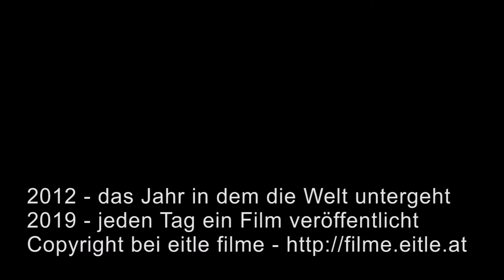2012-08-02 Correct Craft Ski Nautique Boot reinigen (2012 - das Jahr in dem die Welt unter geht...)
2. August 2012: Boot reinigen

Daniel möchte doch wieder ausfahren, das Correct Craft Ski Nautique wird gereinigt.

für diesen Beitrag wurde hier gedreht:
Hof Grillenhof Grillenhofstraße, Neulengbach

für diesen Beitrag vor der Kamera:
Daniel Schmatz

für diesen Beitrag hinter der Kamera:
Daniel Schmatz